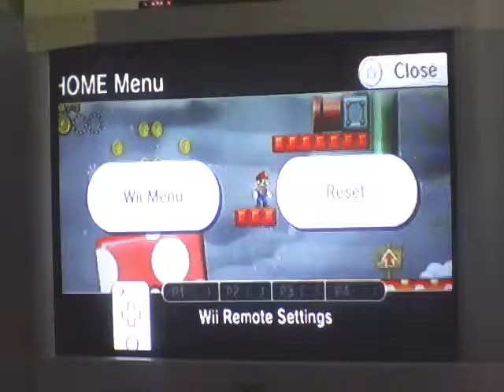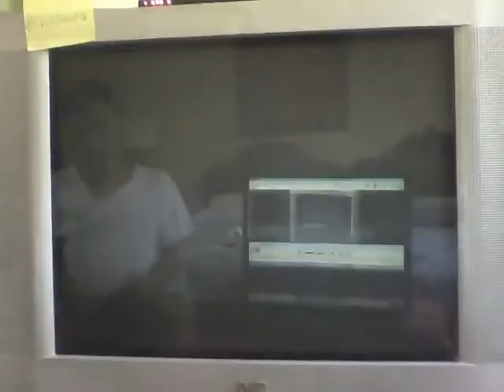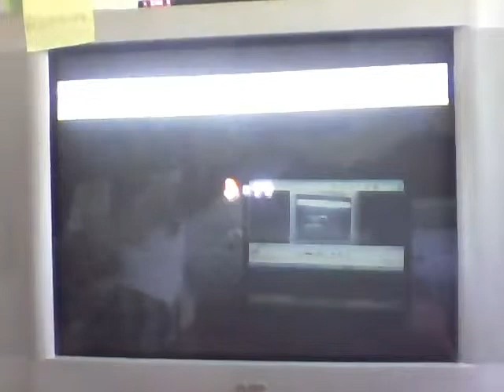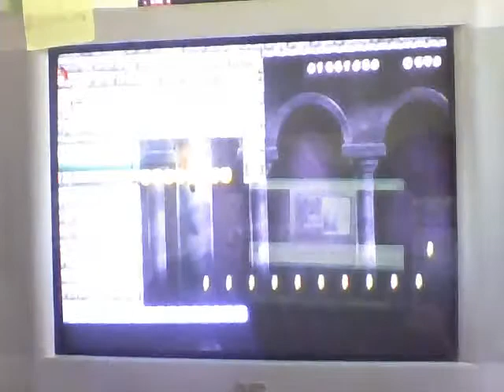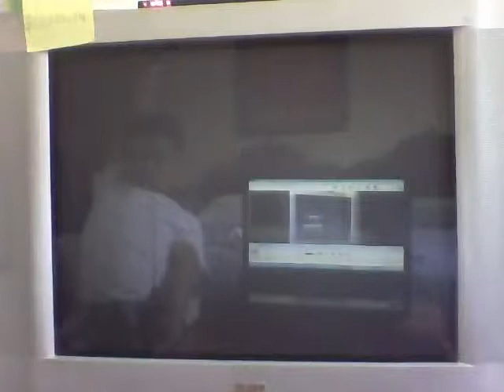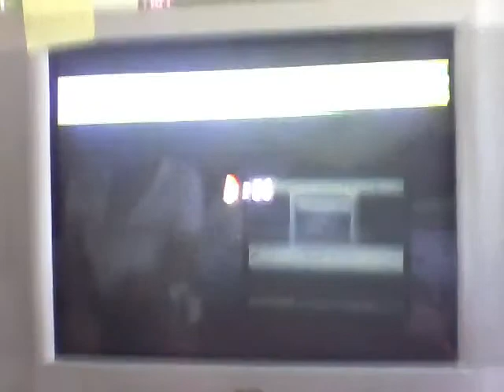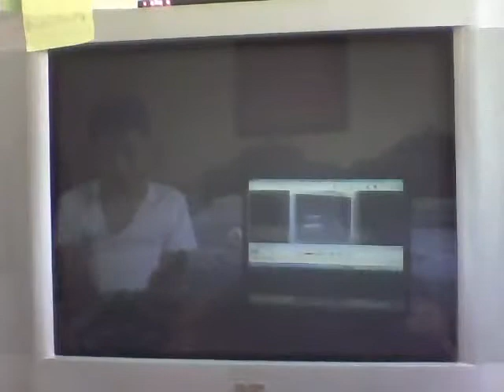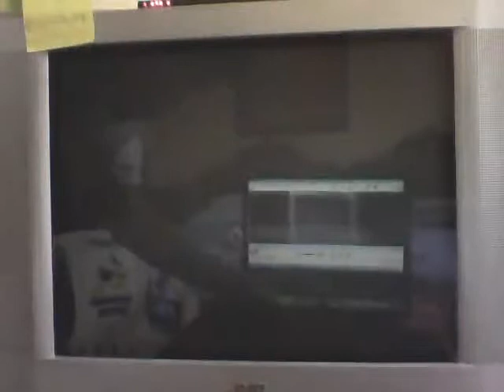new super mario bros wii episode 9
hi guys pls like this vieo